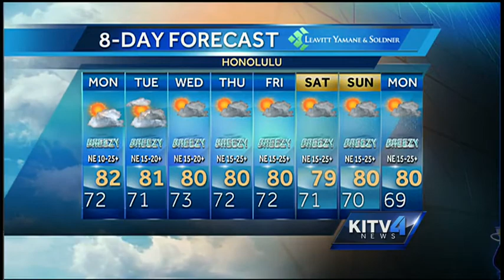Monday morning weather forecast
There's a high surf advisory for North and Western facing shores. Cam Tran has more details.